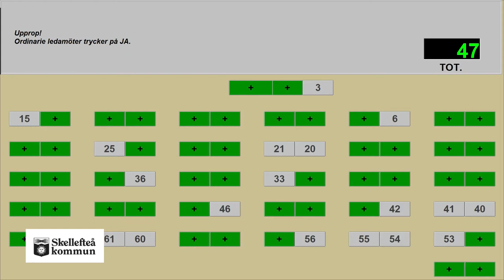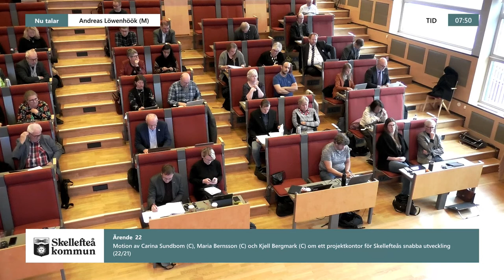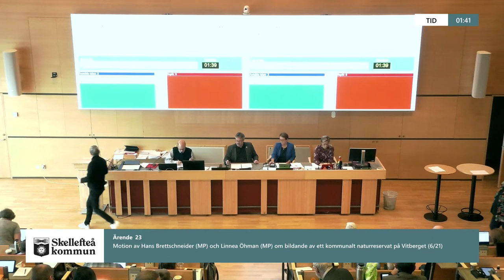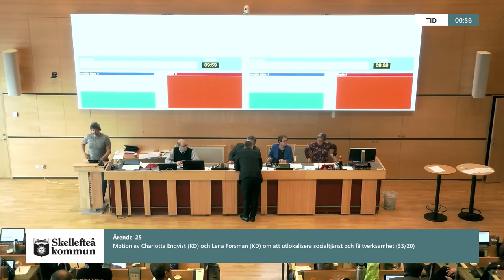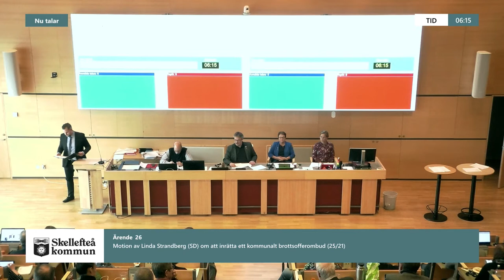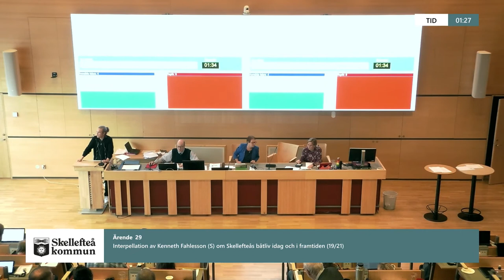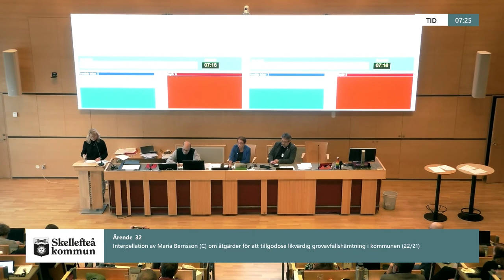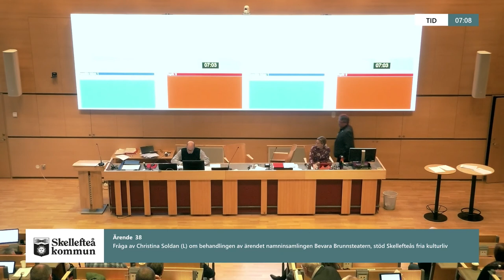Skellefteå kommunfullmäktige 2021-10-26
00:00:00 0. Mötet startar
00:06:00  1. Protokollets justering

00:06:35 2. Revisorerna har ordet

00:06:45 3. Skellefteå kommuns delårsrapport augusti 2021 (teckenspråkstolkas)

00:20:45 4. Delårsrapport augusti 2021, Skellefteå Stadshus, koncernen
(teckenspråkstolkas)

00:23:10 5. Införande av kompiskortet - förslag på hur kostnaderna ska fördelas mellan
socialnämnden och fritidsnämnden (teckenspråkstolkas)

00:26:10 6. Delegation av beslut om taxor och avgifter till samhällsbyggnadsnämnden
(hamntaxa, sotningstaxa, räddningstjänstens taxor, avgift för att deponera snö på Skellefteå kommuns snötipp, avgift för byte av kantsten, avgifter för avfallsverksamheten som är kopplade till skatt på förbränning av avfall och deponi)

00:26:25 7. Godkännande av Skellefteå Industrihus ABs försäljning av fastigheten del
av Hallen 6, bolagsordningar för SIH Skellefteå 4 AB och SIH Skellefteå Holding 4 AB samt val av styrelse och lekmannarevisor

00:26:50 8. Godkännande av Skellefteå Industrihus ABs försäljning av fastigheten
Burträsk-Gammelbyn 20:24, bolagsordningar för SIH Skellefteå Holding 2 AB och SIH Skellefteå 2 AB samt val av styrelse och lekmannarevisor Skellefteå kommun Datum 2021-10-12 Sida 2(5)

00:27:10 9. Förteckning över motioner som inte är slutbehandlade

00:27:30 10. Fyllnadsval av ersättare i samhällsbyggnadsnämnden

00:27:50 11. Fyllnadsval av nämndeman efter Eva Enqvist

00:28:05 12. Avsägelse från Per-Ivar Skogqvist (KD) av uppdraget som ersättare i
kommunfullmäktige

00:28:30 13. Avsägelse från Per-Ivar Skogqvist (KD) av uppdraget som ledamot och
vice ordförande i valnämnden och eventuellt fyllnadsval

00:29:00 14. Avsägelse från Per-Ivar Skogqvist (KD) av uppdraget som ledamot i
nämnden för support och lokaler och eventuellt fyllnadsval

00:29:20 15. Avsägelse från Rosalie Keller (KD) av uppdraget som ersättare i för och
grundskolenämnden och eventuellt fyllnadsval

00:29:45 16. Avsägelse från Rosalie Keller (KD) av uppdraget som ledamot och vice
ordförande i Stiftelsen Rismyrliden och eventuellt fyllnadsval

00:30:10 17. Avsägelse från Lucas Thompsson (S) av uppdrag som ledamot i
gymnasienämnden och eventuellt fyllnadsval

00:30:30 18. Avsägelse från Stefanos Neopoulos (S) av uppdraget som ledamot i
fritidsnämnden och eventuellt fyllnadsval

00:31:25 19. Avsägelse från Andreas Tegström Jonsson av uppdrag som ledamot i
Skellefteå Buss AB och eventuellt fyllnadsval

00:31:45 20. Avsägelse från Anna-Stina Steinwall (KD) av uppdraget som ersättare i
kommunfullmäkige

00:32:05 21. Motion av Markku Abrahamsson (SD), Magnus Bergmark (SD), Marcus
Sehlstedt (SD), Roland Östlund (SD) och Linda Strandberg (SD) om att skydda Gamla Seminariet (PRO-huset) från rivning (11/21)

00:41:40 22. Motion av Carina Sundbom (C), Maria Bernsson (C) och Kjell Bergmark

01:26:45 23. Motion av Hans Brettschneider (MP) och Linnea Öhman (MP) om
bildande av ett kommunalt naturreservat på Vitberget (6/21)

01:49:05 24. Motion av Maria Bernsson (C) och Kjell Bergmark (C) om cykelväg mellan
Medle och Mobacken (26/21)

02:30:30 25. Motion av Charlotta Enqvist (KD) och Lena Forsman (KD) om att
utlokalisera socialtjänst och fältverksamhet (33/20) Skellefteå kommun Datum 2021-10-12

03:26:10 26. Motion av Linda Strandberg (SD) om att inrätta ett kommunalt
brottsofferombud (25/21)

03:40:25 27. Motion av Shervin Ahmadzadeh (L) om att införa en årlig utmärkelse för
bästa volontärinsats (3/21)

03:58:40 28. Motion av Andreas Löwenhöök (M) och Charlotta Enqvist (KD) om bidrag
endast till demokratiska studieförbund (20/20)

04:24:30 29. Interpellation av Kenneth Fahlesson (S) om Skellefteås båtliv idag och i
framtiden (19/21)

BORDLAGD 30. Interpellation av Linnea Öhman (MP) om användning av diklofenak för
utvärtes bruk inom vård och omsorg (20/21)

04:46:10 31. Interpellation av Anette Lindgren (M) om ny väg till Skellefteå flygplats
(21/21)

05:15:35 32. Interpellation av Maria Bernsson (C) om åtgärder för att tillgodose
likvärdig grovavfallshämtning i kommunen (22/21)

05:34:50 33. Interpellation av Andreas Löwenhöök (M) om kulturhushotellets
hyreskontrakt med kulturhusbolaget (23/21)

05:47:15 34. Interpellation av Stina Engström (L) om hjärtstartare på SÄBO för äldre
eller i SÄBO för vuxna (24/21)

06:05:30 35. Fråga av Christina Soldan (L) om när man kommer att reparera cykel- och
gångvägarna runt Anderstorpsgymnasiet

06:10:15 36. Fråga av Christina Soldan (L) om tillgängligheten på SARA Kulturhus

06:13:30 37. Fråga av Sara Keisu-Lundh (S) om obebyggda villatomter

06:16:25 38. Fråga av Christina Soldan (L) om behandlingen av ärendet
namninsamlingen Bevara Brunnsteatern, stöd Skellefteås fria kulturliv

06:22:35 39. Fråga av Christina Soldan (L) om kulturskolan lever upp till dagens
efterfråga utifrån barnens och ungas intressen

06:29:35 40. Eventuella frågor

06:43:50 41. Remisser

06:44:00 42. Delgivningar